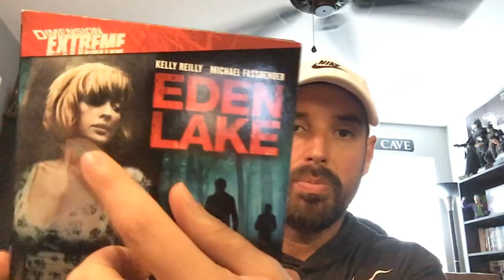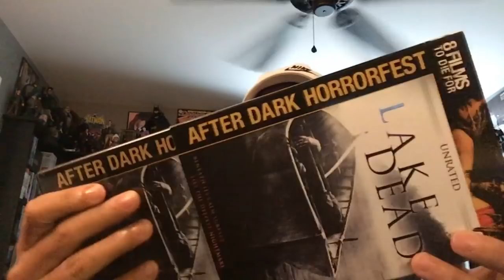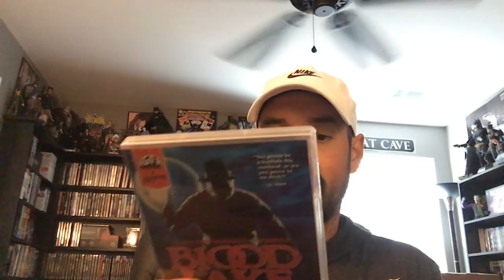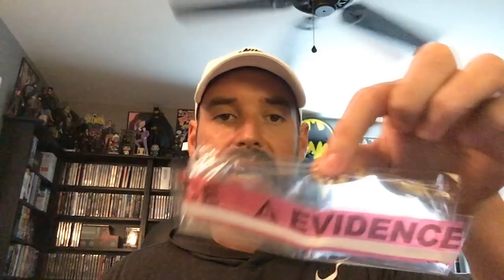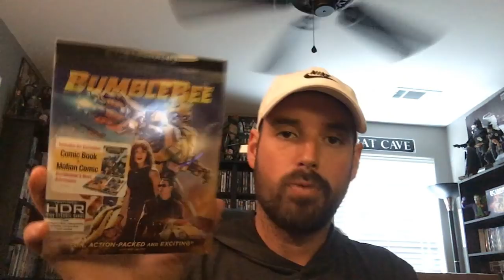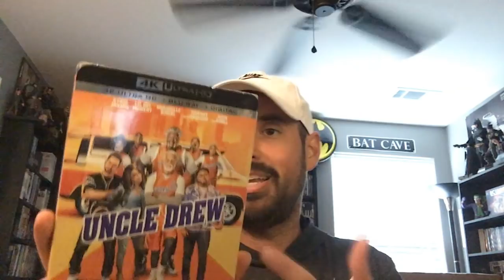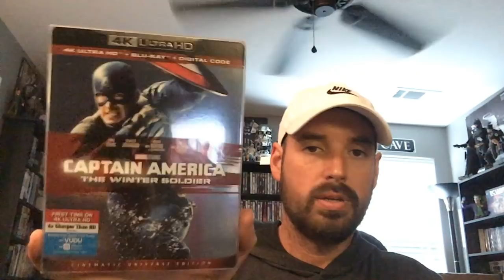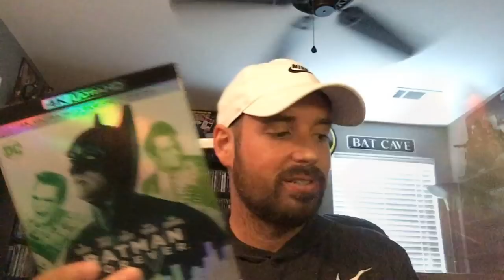4K/Blu-ray Collection Update APRIL-MAY (with The Viz)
This is The Viz showing off all his pickups from April and May. Enjoy!